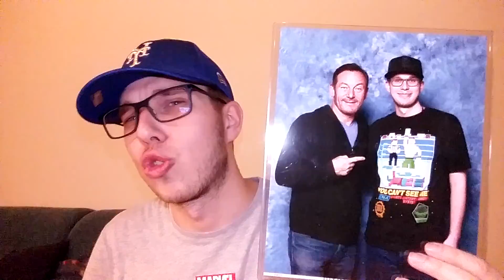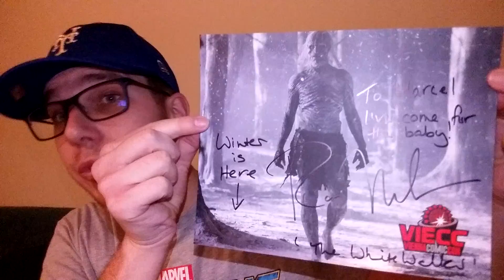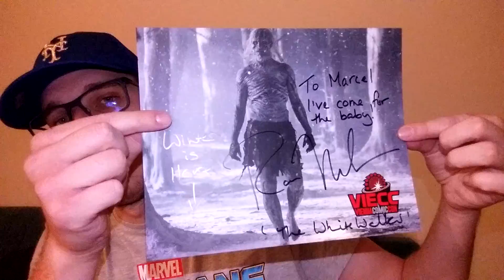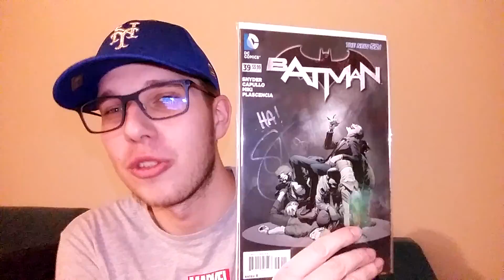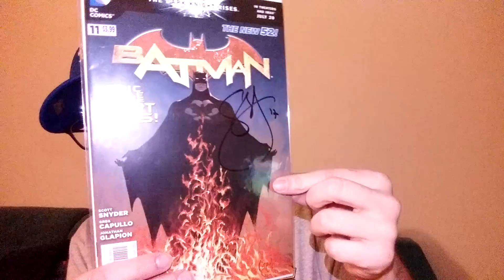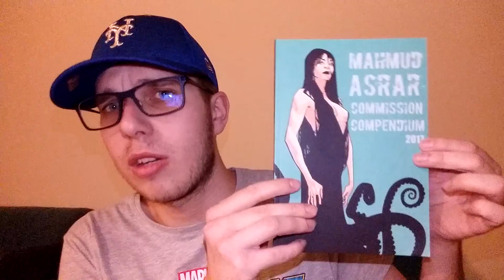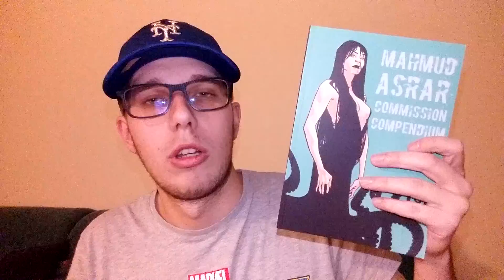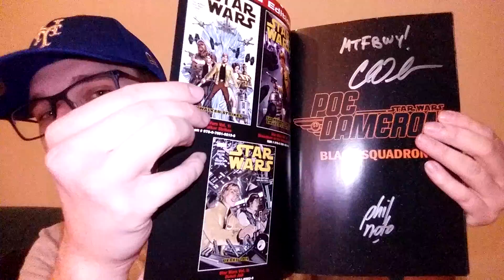Comic Einkauf #15 | VIECC Vienna Comic Con 2017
Was ich auf der VIECC Vienna Comic Con alles mitgenommen habe zeig ich euch hier!

DC Comics NEW52 Batman Scott Snyder
Star Wars Charles Soule
Marvel exclusive Zeichner Mahmud Asrar